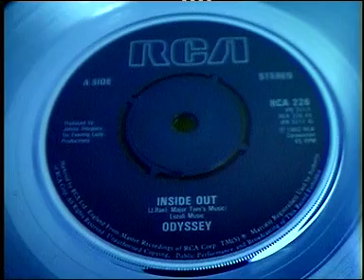Yes I Had built tractors and fly'n camara boxes in 1985 for Inside Out...but 'The Flesher 2013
music in soudtrak for 'The Flesher' Movie ..coming 2013